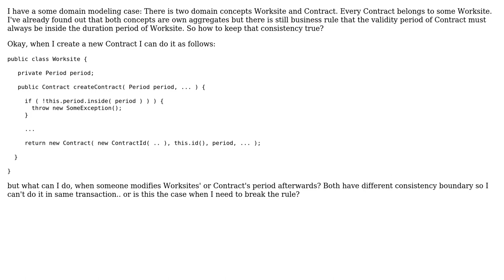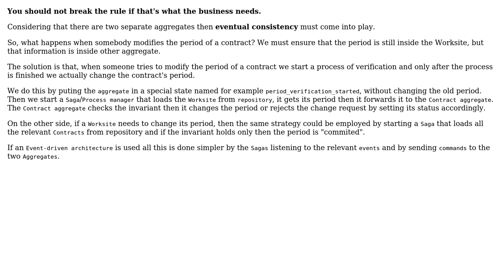Software Engineering: How to keep business rule in case of two different aggregates?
With thanks & praise to God, and with thanks to the many people who have made this project possible! | Content (except music & images) licensed under CC BY-SA | Music | Images & others | With thanks to user VoiceOfUnreason user Toni user Constantin Galbenu and the Stack Exchange Network Trademarks are property of their respective owners. You are responsible for your own actions.